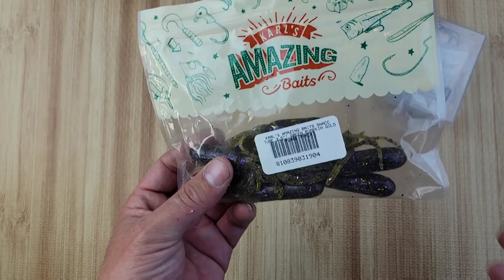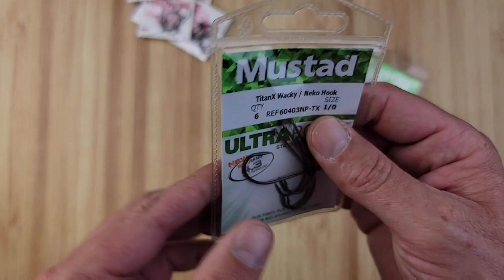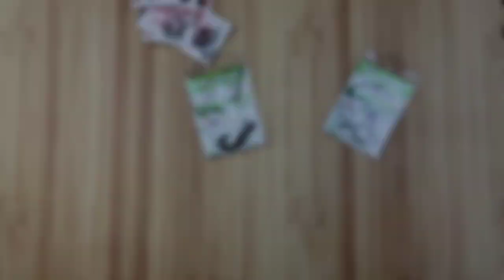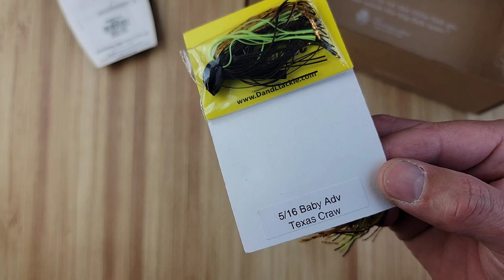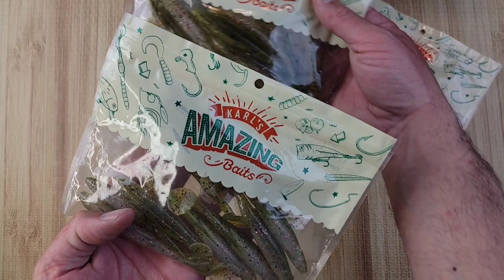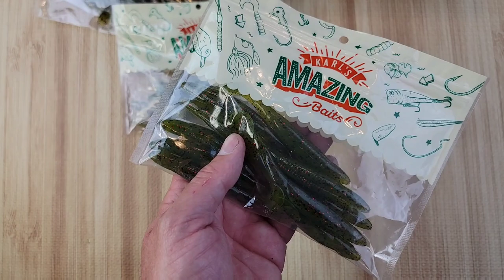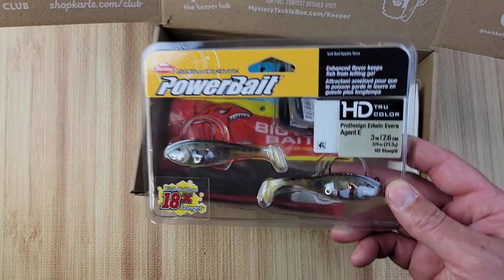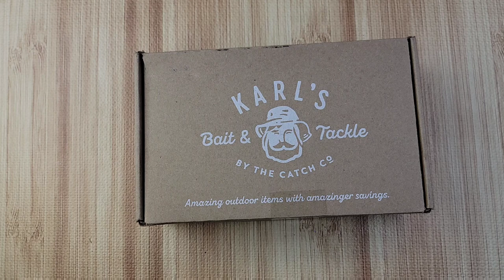Shop Karl's Pickups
picked up a few baits from shop karls.